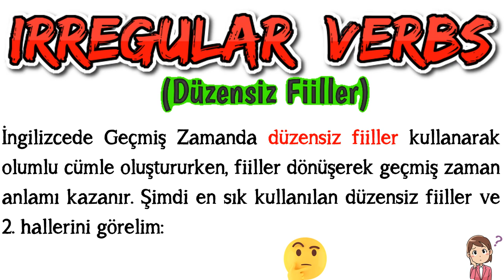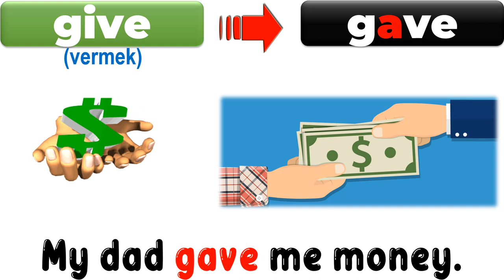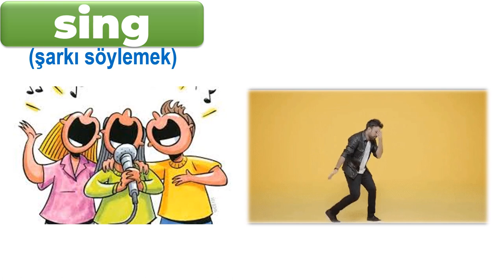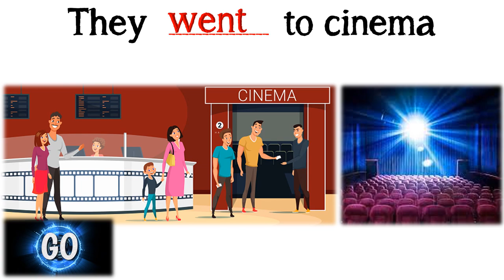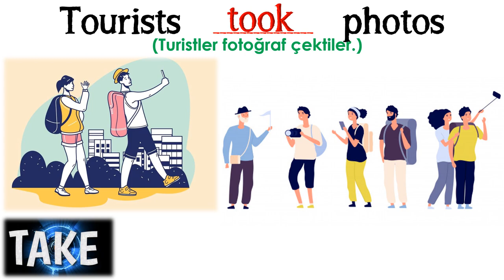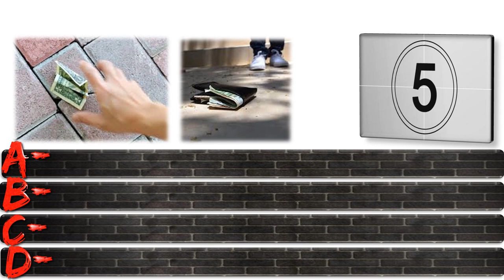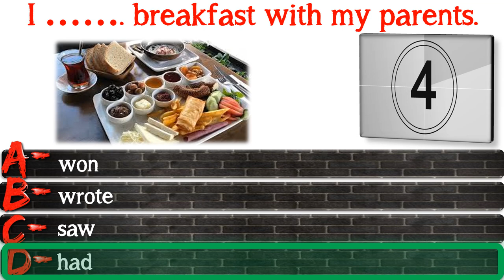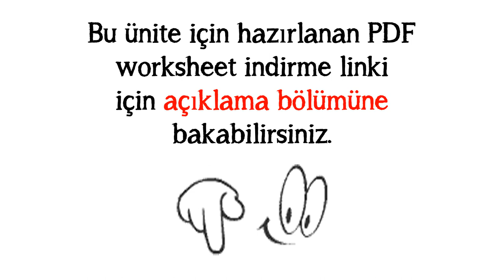6. SINIF İNGİLİZCE DERSİ 8. ÜNİTE BOOKWORMS - SIMPLE PAST TENSE [IRREGULAR VERBS] (Konu Anlatımı)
6. SINIF İNGİLİZCE DERSİ 8. ÜNİTE BOOKWORMS - SIMPLE PAST TENSE [IRREGULAR VERBS] (Konu Anlatımı)

7. Ünitede Simple Past Tense - Regular Verbs (Düzenli Fiiller) konusuna değindik. Buradan linke tıklayarak o videoyu da izleyebilirsiniz.

Bu çalışmamızda 6. sınıf İngilizce dersi 8. ünite kapsamında yer alan 'Simple Past Tense' - Dili Geçmiş Zaman Irregular Verbs (Düzensiz Fiiller) konusunu ele aldık. Konuyla ilgili tüm açıklamalar, örnek cümleler ve alıştırmalar videoda.

ONLINE CRAM GAME (FİİLLERİN 2. HALLERİNİ KOLAYCA EZBERLEMİŞ OLACAKSINIZ)